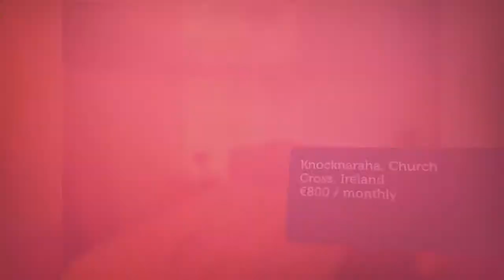House to rent in Knocknaraha, Church Cross, €800 / monthly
3
1
Central heating

REF82880